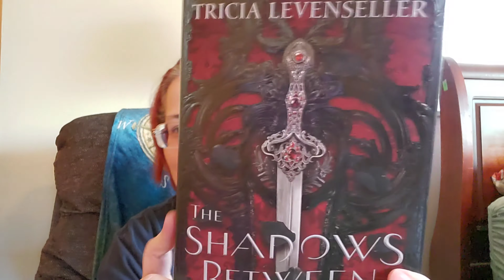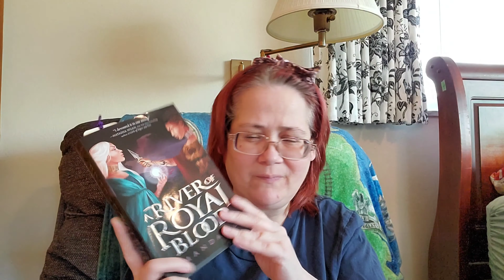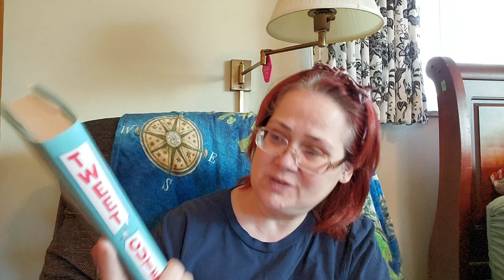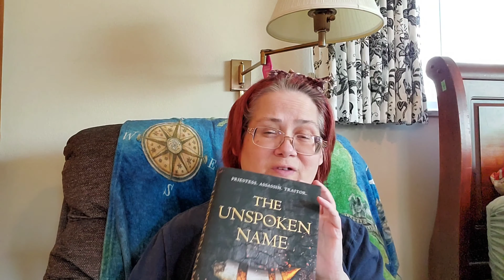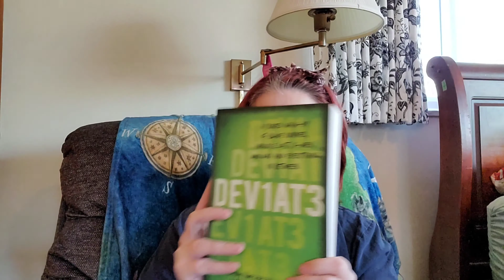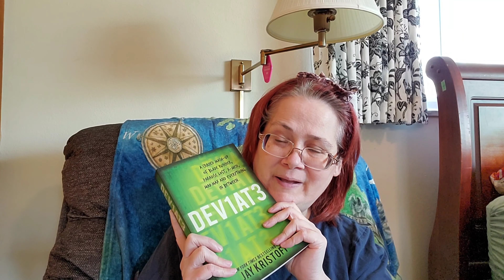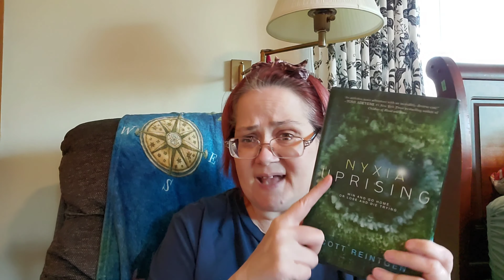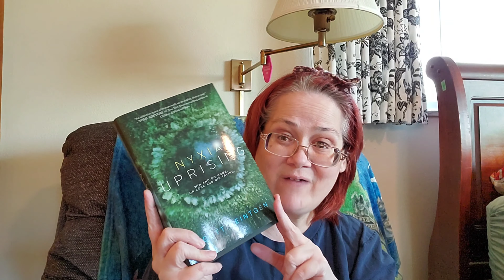My 5 Star Prediction Video!!!!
How Will I Do With My 5 Star Predictions?